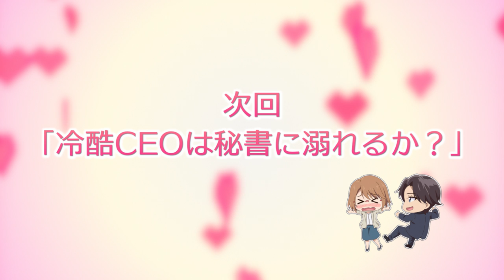【公式】第7話「プリンの田中さんはケダモノ。」【エタニティ ～深夜の濡恋ちゃんねる♡～】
TVアニメ「エタニティ ～深夜の濡恋ちゃんねる♡」
#07「プリンの田中さんはケダモノ。」《通常版》本編配信中！

エタニティブックス公式　Youtubeチャンネルでは毎週日曜日25：05に《通常版》本編を配信！

■TVアニメ「エタニティ ～深夜の濡恋ちゃんねる♡」とは…
アルファポリスの恋愛小説レーベル「エタニティブックス」より書籍化された人気の12作品をアニメ化！

■放送情報
・TOKYO MX
2020年10月4日より毎週日曜日25：05～25：20

・AT-X（CS放送）
2020年10月7日より毎週水曜日23:15～23:30
リピート放送　毎週金曜日15:15～ / 毎週火曜日7:15～

■あらすじ
人の名前を覚えるのが大の苦手なOLの名越千尋。そんな彼女が営業部に異動させられたが、同僚たちはみんなスーツ姿の爽やか系で見分けがつかない…。そんな中、大好物のプリンと一緒に救いの手を差し伸べてくたのがイケメン御三家と呼ばれる田中宗介だった。千尋は彼を『プリンの田中さん』と呼び、親睦を深めていった。でもある時、いつもは紳士な彼がケダモノに豹変して――!?

■原作＆スタッフ
・原作
「プリンの田中さんはケダモノ。」雪兎ざっく

・スタッフ（通常版 / デラックス♡版）
監督：いろは
脚本：翌有蔵
キャラクターデザイン：いろは
絵コンテ：みうらさぶろう

■キャスト
・通常版（地上波放送）
田中宗介：岩崎諒太
名越千尋：集貝はな
宇都宮：泰勇気
安藤：柊一希
楠木真紀：直田姫奈
課長：景浦大輔
男性社員：小林全

・デラックス♡版（ウェブ配信）
田中宗介：佐和真中
名越千尋：北見六花
宇都宮：六本木天人
安藤：藤澤梅太郎
楠木真紀：一ノ宮葵
課長：ひのこはじめ
男性社員：年正平三郎

■《通常版》EDテーマ
「Everlasting Story」
作詞　瀬良羽美
作曲　河村利典
歌　三ヶ嶋紫峰(CV：岩崎諒太)

《通常版》《デラックス♡版》EDテーマ　好評配信中♪

■原作紹介
・原作
アルファポリスにて、オンラインで読めます！

・書籍
単行本（小説）

© 雪兎ざっく・アルファポリス / エタニティ濡れちゃん♡製作委員会